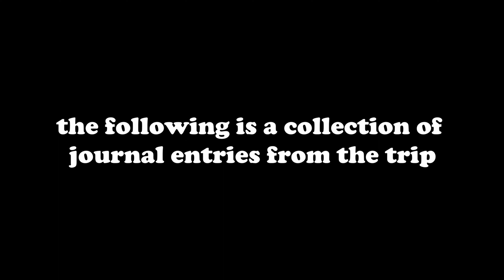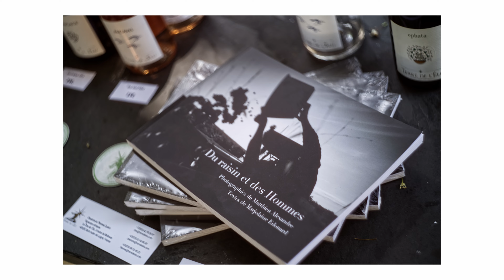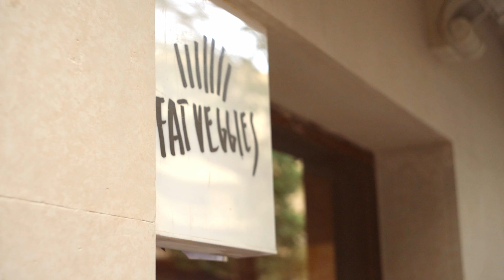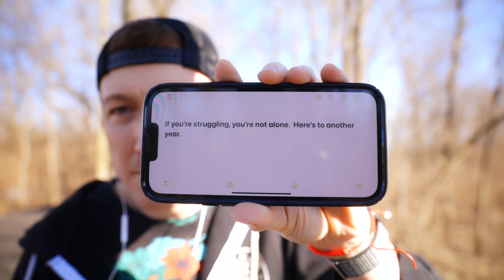I've been Sober for Two years... my hardest experience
I quit drinking two years ago.

On January 1st 2022 I woke up and went for a very hung over run.  I sat on the side of a trail and opened my phone.  My selfie cam revealed a very dry, wrinkly, puffy and sad face.  I was desperate to change so I put myself on the hook.  I announced that I would be taking a year long break from drinking.  I wanted a challenge for myself.

I successfully completed the year and then I challenged myself to a second year.  The second year was met with some unexpected challenges.  The biggest was a trip to France for a wedding followed by a music festival in Barcelona, Spain.

I started journaling on a regular basis during my early sobriety.  This video is a short film made from my journal entries about the trip.

PAWS is a huge cause of relapse in regular drinkers and it's effects can last up to two years.  Information like this has helped me stay sober.